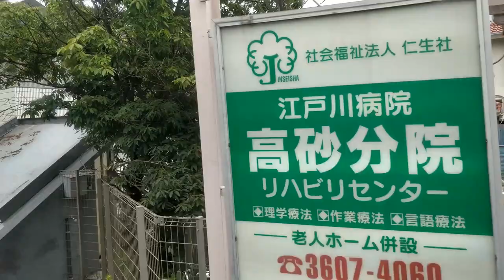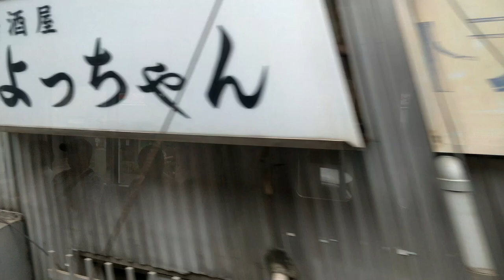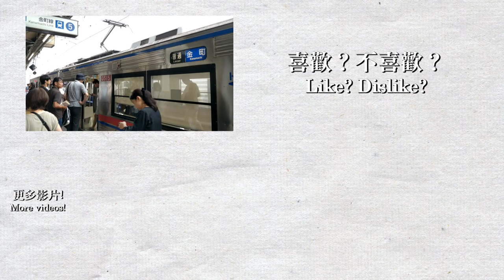🚆 3 stations local train line in Tokyo! Keisei Kanamachi Line 京成金町線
Welcome to Tokyo! I was travelling to Tokyo on 8/9-18. I took my camera out on almost all journey in Japan, enjoy the videos! This is the Keisei Kanamachi Line from Keisei Kanamachi to Keisei Takasago, via Shibamata Station. This branch line of the Keisei Main Line is very short, there are only 3 stations and uses 4-car trains, which is tiny in Tokyo. Since Shibamata is sort of a tourist attraction, this route is much more than a branch line of the Keisei Main Line.